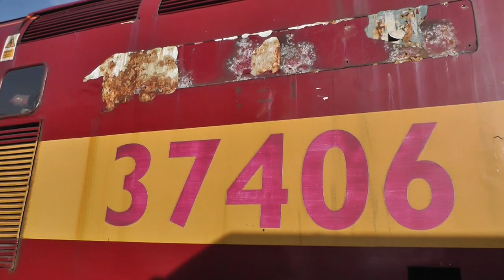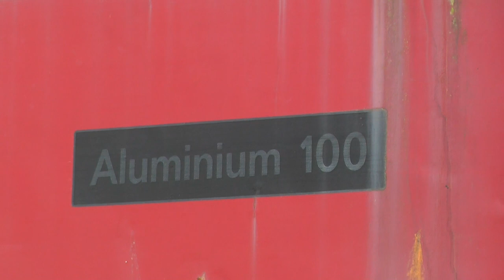(HD) Class 20,37 & 47 Locomotives waiting scrap in Booths Yard, Rotherham 16/2/13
The early part of 2013 saw DRS clear out a huge load of their old redundant Class 20,37 & 47 locos for scrap, most of not all ended up in booths of Rotherham. A walk round the yard (which was organised!) to take a look at the yard, including wagons going for scrap and London Underground stock.